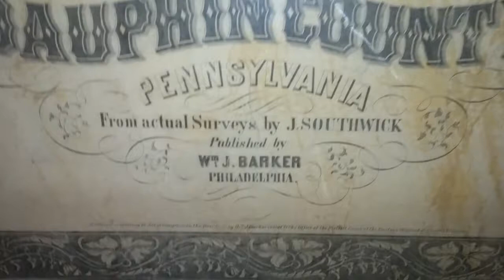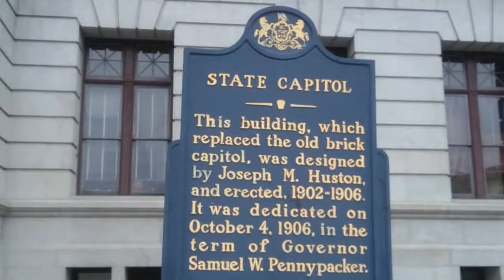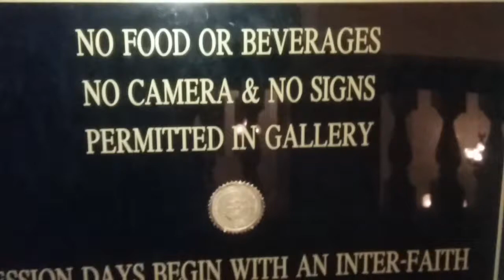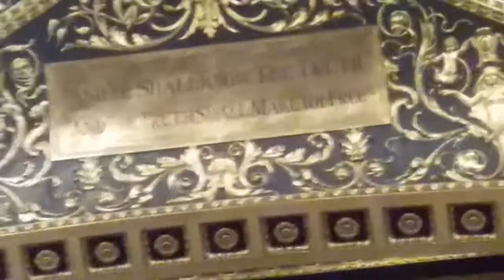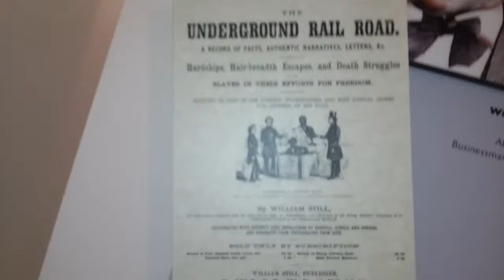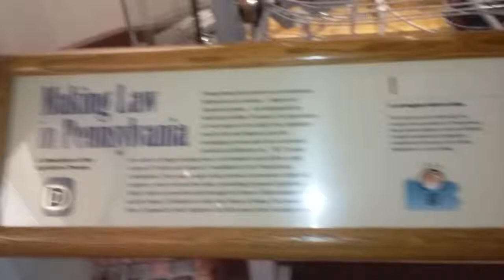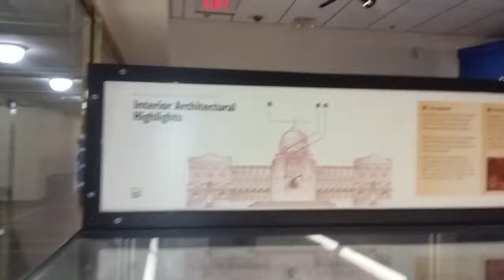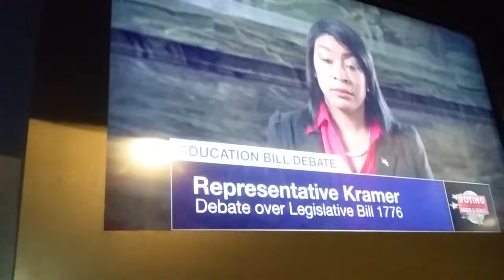Take a tour of the PA State Capital and visit the Democratic Party Team 2016